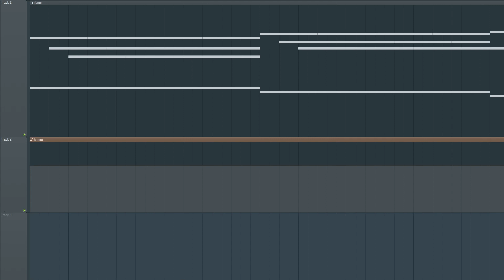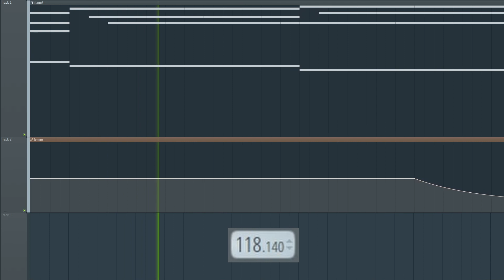epic boss battle piano melody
I've been seeing more and more people utilizing tempo automation to create more realistic and emotional piano pieces and I gotta say, it makes a huge difference lol. For the first time, I've created a piano piece that actually feels like it's being played by a professional :D

I'm excited to make some more songs using it as well as probably adding violin to give the song more flavor hahah